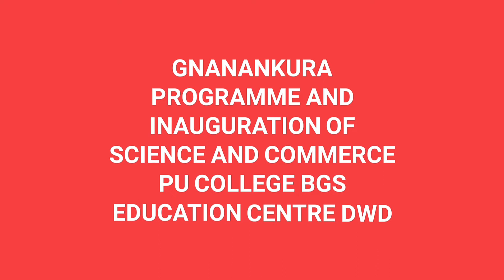BGS EDUCATION CENTER DHARWAD Dance Performance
jnanankur programme & inauguration  of science & commerce pu college BGS EDUCATION CENTRE Vikas nagar DHARWAD held on 13/8/2018.in the Divine presence of parama poojya jagadguru sri sri sri Dr.Nirmalanandanath mahaswamiji.